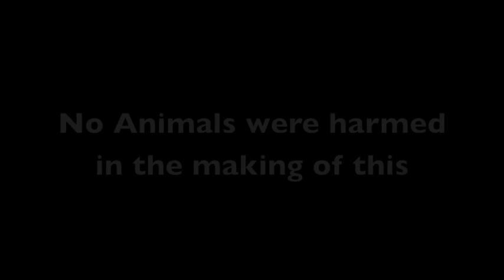The Most Disgusting Christmas Present Ever.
We gave our friend Mark, the most Disgusting Christmas Present we could think. He kind of loved it.